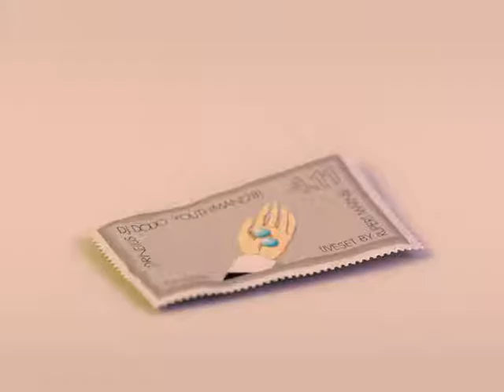Rupert Marnie - Liveset Snippet 1 - Golem 04.11.2016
Here's a glimpse of Rupert Marnies Liveset at Golem this Friday. Come along!

The Press Group is a record label from Hamburg Germany, founded in 2015.

info (at) thepressgroup (dot) de